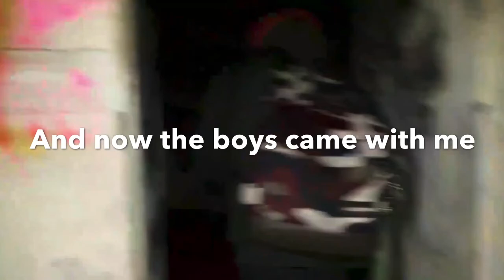Bunkers in hoek van holland | antlantic wall | a way in!